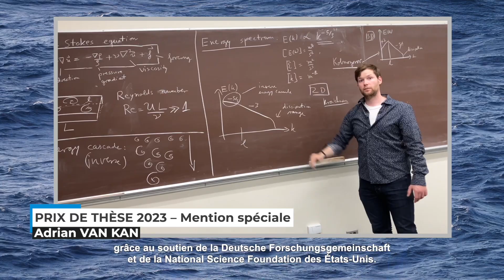Dr Adrian Van Kan